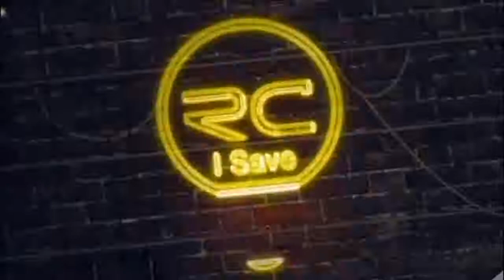How to make RC Container Truck from Cardboard and Chopstick at home Very easy and simple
how to make rc motorcycle,
how to make rc motor boat,
how to make rc model,
how to make rc monster car,
how to make rc motor car,
how to make rc mini car,
how to make rc motor faster,
make rc nitro fuel,
how to make rc nitro engine,
how to make rc nitro car,
how to make rc nitro plane,
how to make rc nitro,
make rc ornithopter,
how to make rc off road,
how to make rc of bike,
how to make rc off road track,
how to make rc oil truck,
how to make rc off road truck,